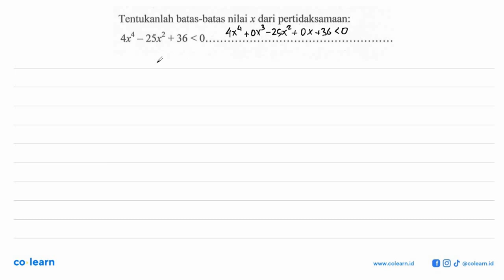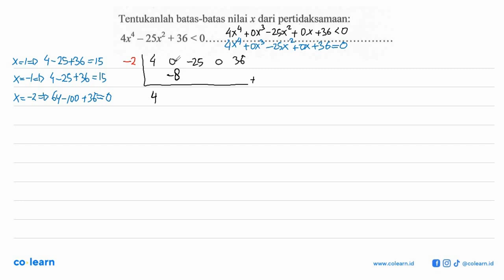pertidaksamaan: Tentukanlah batas-batas nilai x dari 8 4x4 25x2 + 36 &lt; 0_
Topik atau Materi: Pertidaksamaan Kuadrat - Pertidaksamaan Rasional dan Irasional Satu Variabel - Aljabar - Matematika Kelas 10 SMA - K-2006

00:00 : Bedah Soal
01:00 : Konsep, rumus dan pengertian Pertidaksamaan Kuadrat
01:18 : Langkah penyelesaian soal
09:50 : Jawaban akhir
10:20 : Penutup